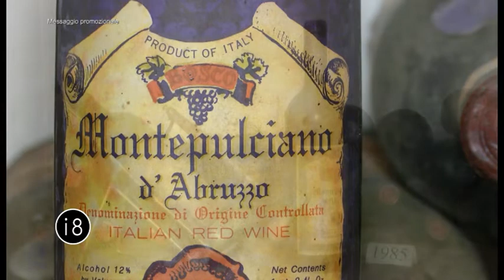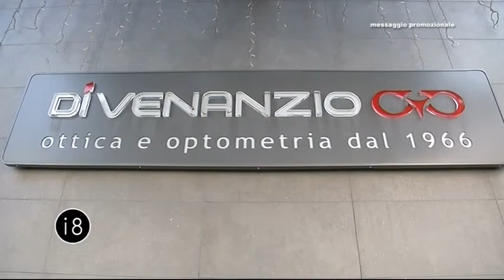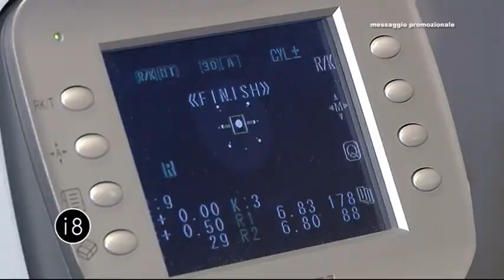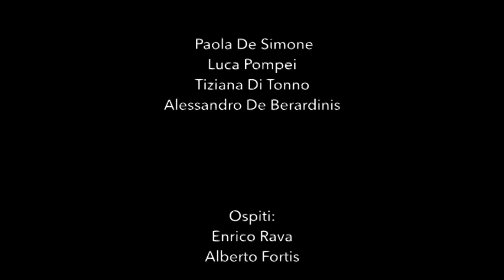Interno 8 - Omaggio al grande Gigi Proietti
I condomini di Interno8 rendono omaggio al grande Gigi Proietti e alla sua straordinaria arte, con gli interventi di Lino Guanciale Alberto Fortis e Enrico Rava.
Coordinamento tecnico: Andrea Di Fabio
Regia: Danilo Cinquino